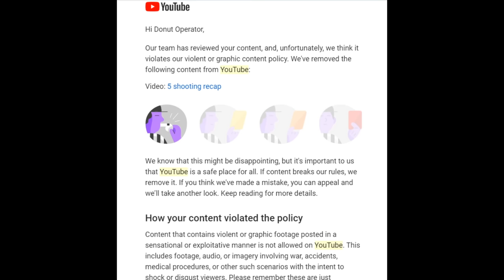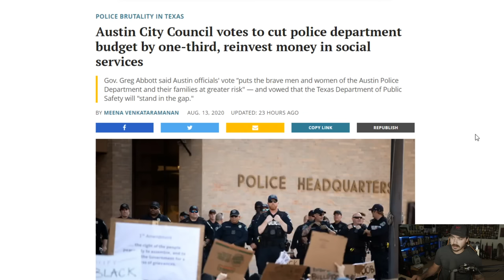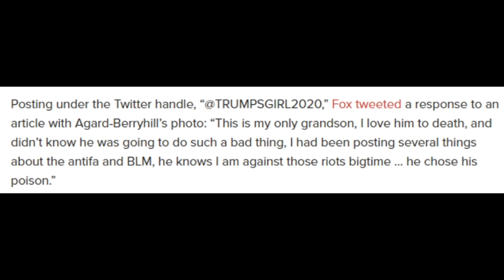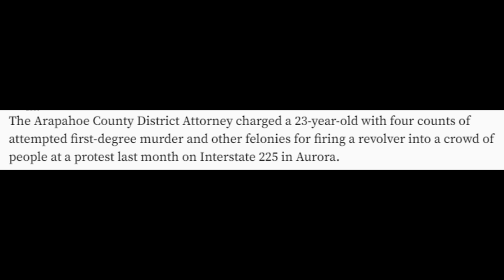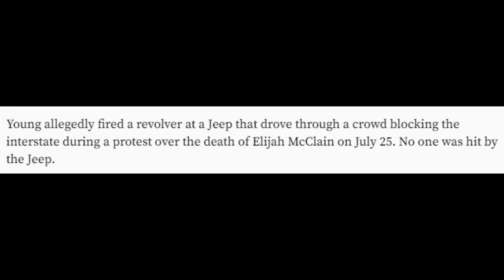c'mon guys it's just peaceful violence - LEO recap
My specs:
I9-9980XE
2080TI
64 gb ram

*address*
227 main st
Fort Mill, SC
29715